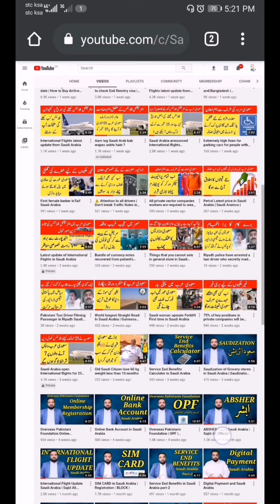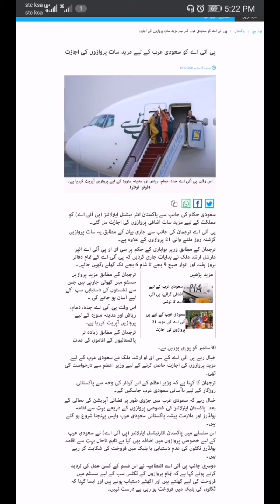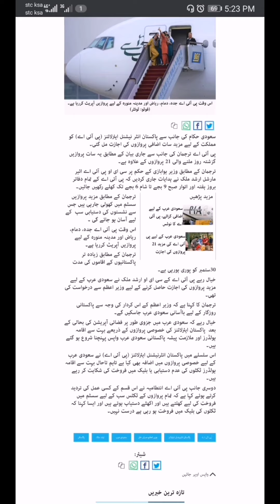Good news for those coming from Pakistan to Saudi Arabia | PIA